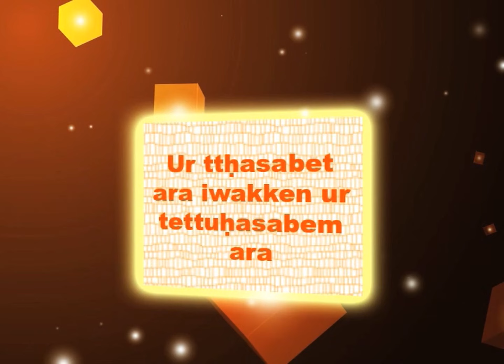Ep 14 Tabrat Ikunwi Kabyle